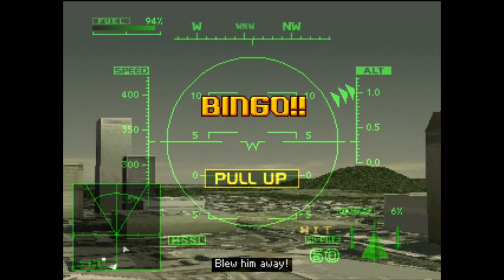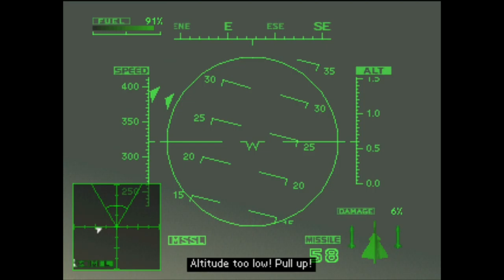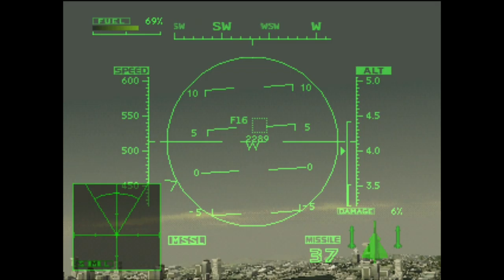Mission 3: City on Fire — Ace Combat 2 (PS1) — GameClips Library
This Clip's Contents:
- Purchasing Planes ( KF-C7 )
- Mission 3 (City on Fire)
     - 0:48 — Briefing / Information
     - 2:30 — Choosing Aircraft ( KF-C7 )
     - 2:43 — Attempt 1 — Success
     - 11:40 — Mission Accomplished (Replays / Debriefing)

Miscellaneous Content:
- 4:25 — Stalling / Almost Crashing Into the Water
- 5:58 to 6:30 — Trying Out 3rd-Person View
- 7:30 — Enemy Somersaults (and I Stall From Trying to Follow)
- 9:40 / 10:00 — Ground Target View (Cinematic Take Down)